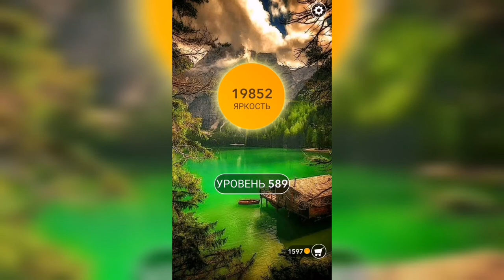Word / Слово Крест: Поиск русского кроссворда / Уровень 589